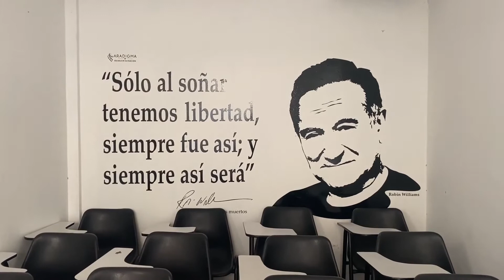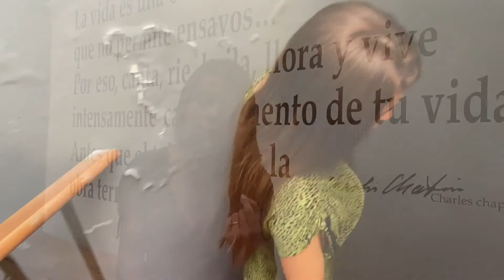Nota informativa Tita Ocampo- Erica Trejos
Edición de televisión- IMEC, Pereira